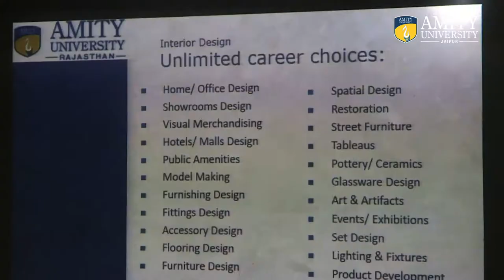Artans Art Academy visited Amity Jaipur